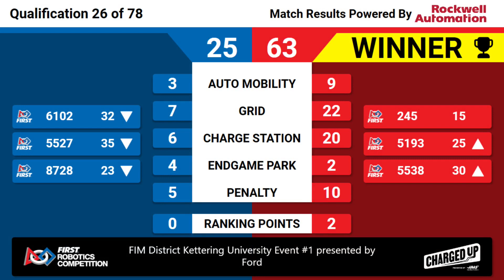Qualification 26 - 2023 FIM District Kettering University Event #1 presented by Ford